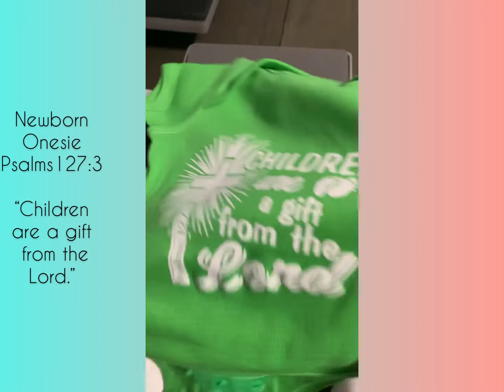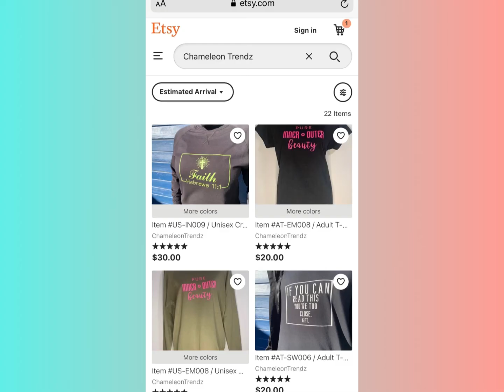New Apparel for Babies and Pets